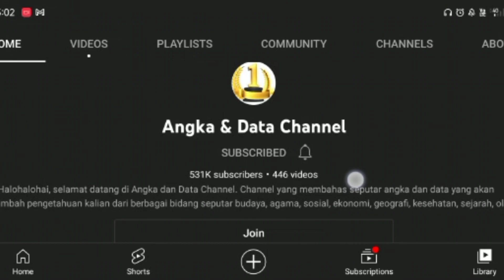🇮🇩 MENAKJUBKAN INI 10 SUKU TERBESAR YANG ADA DI INDONESIA| 🇲🇾 Reaction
Wah sangat menakjubkan ini dia 10 suku terbesar di Indonesia..jom saksikan

⭐ Bismillahirrahmanirrahim...sy berharap pada admin yang konten mereka yang pernah saya reaction,jika ada yang tidak senang dihati dan meminta saya membuang atau menghentikan video tersebut admin boleh terus E-mail sy di ⭐
GADGET LINK:
studio gadjet:

Hiking Tools
CAMPING COOKWARE/ HIKING PICNIC FOLDABLE CUTLERY
0Outdoor Walking Stick Foldable Trekking Poles Walking Sticks Anti Shock